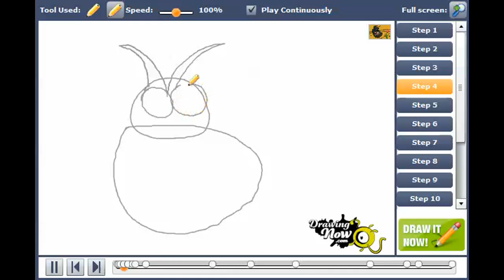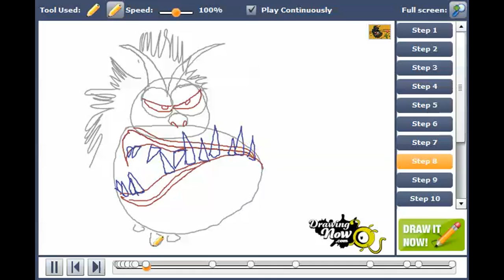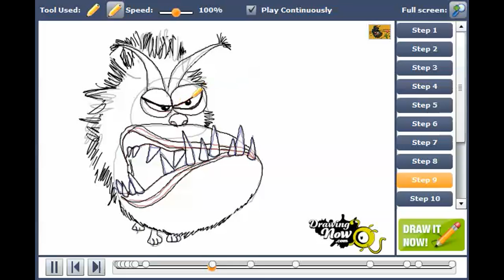How to draw Kyle from Despicable Me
You can see the original tutorial of How to draw Kyle from Despicable Me